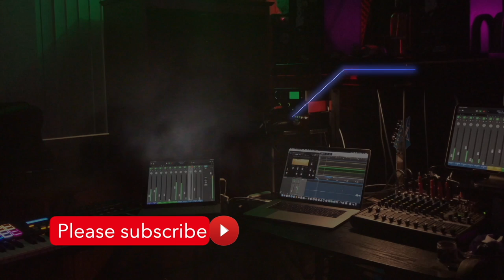Flashback Friday: Inside Allegiant Stadium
Flashback to 2018 when the Jedi were the FIRST production team in Las Vegas get a private inside tour of the Allegiant stadium aka Raider Stadium.